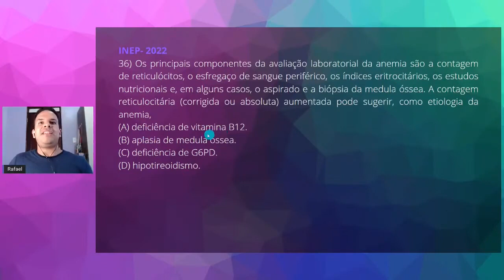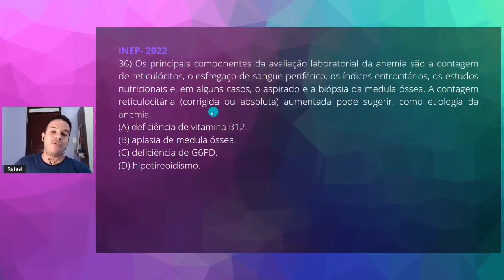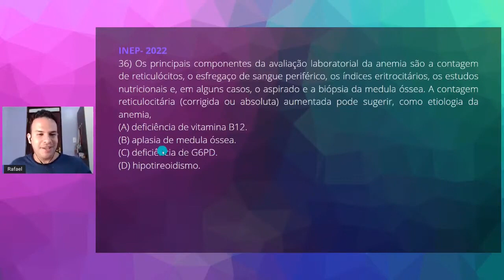QUESTÃO 36 - REVALIDA 2022.1